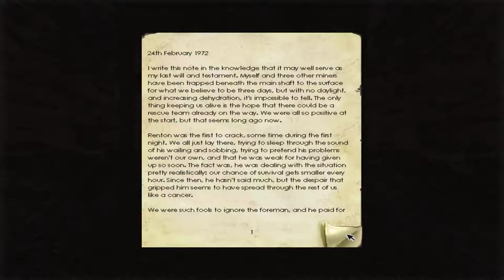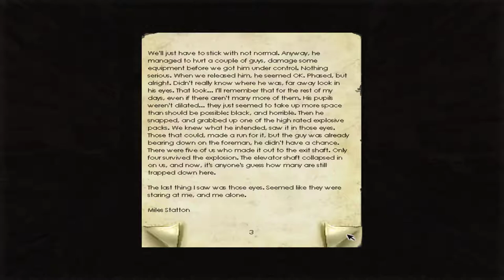Penumbra: Overture [4] Roundabout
Notes really should pause the game...

And I really hate the combat mechanics and spiders in general.